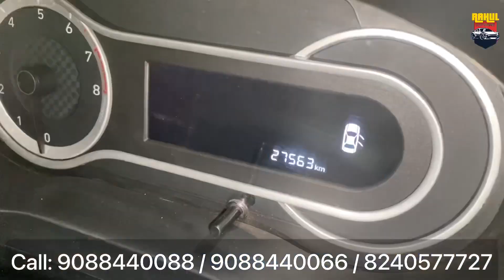Current model cars under 3 lakhs | 20 liter fuel free | Luxarious toys | Quality cars at best price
{Luxarious Toys}

Adress: 888, Motilal Gupta Rd, Sukanta Pally, Barisha, Kolkata, West Bengal 700082